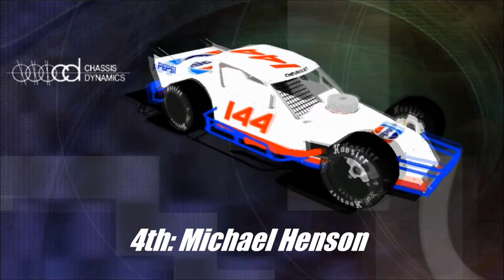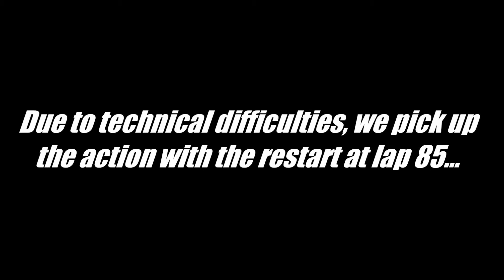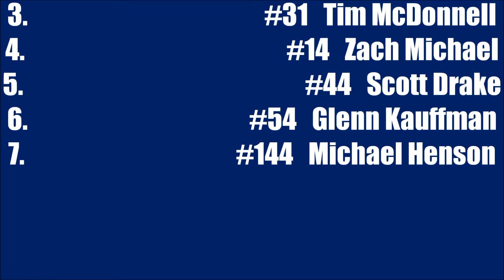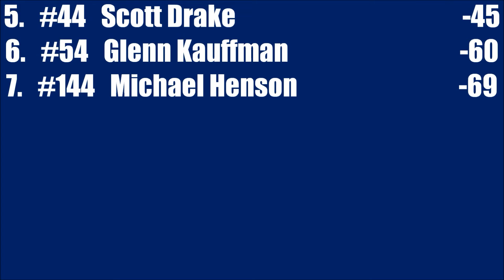NPMC Season 5 Highlights - Race 2: O'Reilly Auto Parts 150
The Mods head north to Connecticut this week, as they run the first short track of the season, Thompson Speedway! This high-banked 5/8-mile oval poses an interesting challenge for the drivers, with long straightaways and tight corners. Can Johnny Reed keep up the momentum from his season-opening win? Or will a new rival challenge him for the early points lead?

Think you can handle the Challenge?